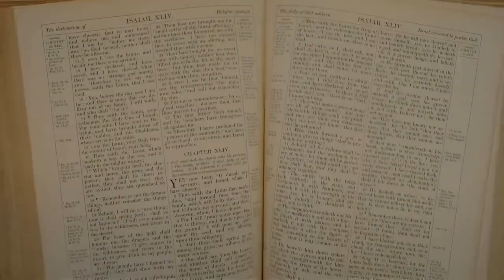Isaiah Fifty-Three: Finding Redemption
In this powerful and captivating video, dive into the profound message of Isaiah Fifty-Three: Finding Redemption. Join us on a spiritual journey that will challenge your beliefs and touch your heart. Through riveting storytelling, visual artistry, and profound insights, explore the divinely-inspired words of Isaiah to rediscover the hope and redemption available to everyone. From highlighting the significance of the Suffering Servant to the paths of forgiveness, repentance, and ultimate salvation, this video presents the timeless message of Isaiah Fifty-Three in a way that captivates your attention and fuels your quest for spiritual fulfillment. Don't miss this transformative experience - watch now and discover your path to redemption